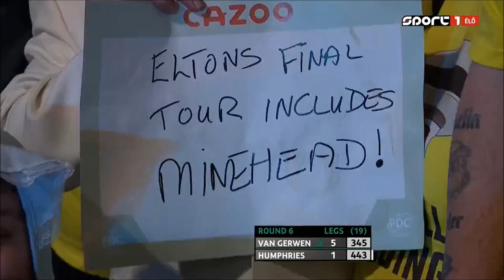PDC Darts UK Open 2023 03 04 - Michael van Gerwen vs Luke Humphries - HUN